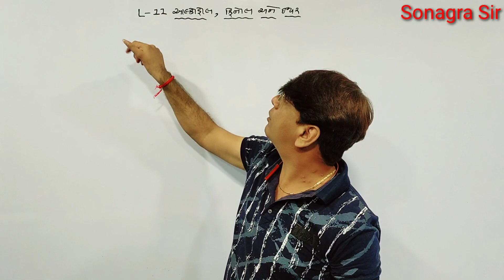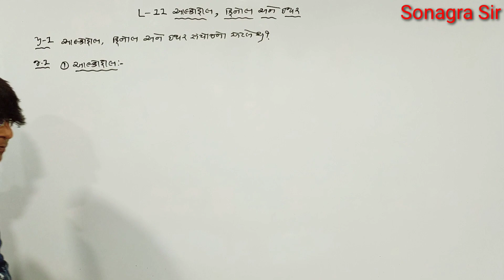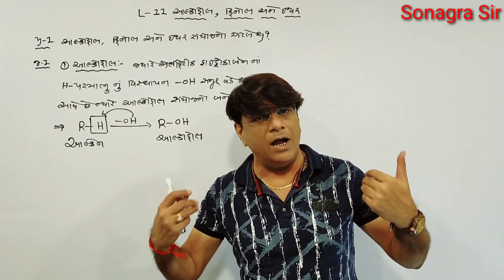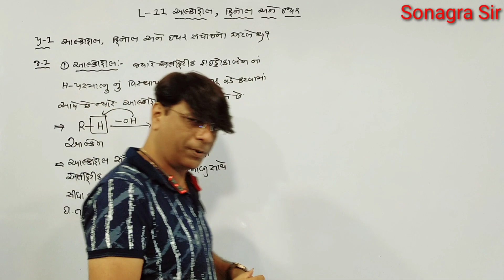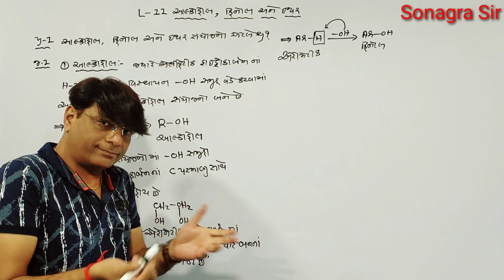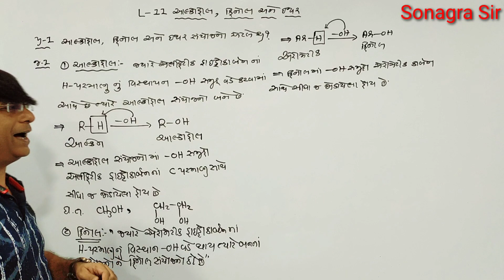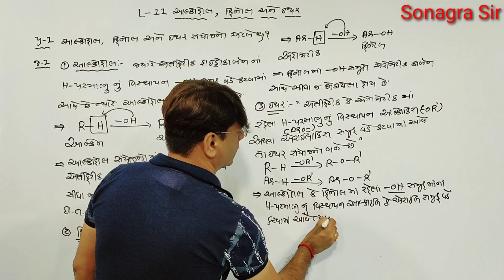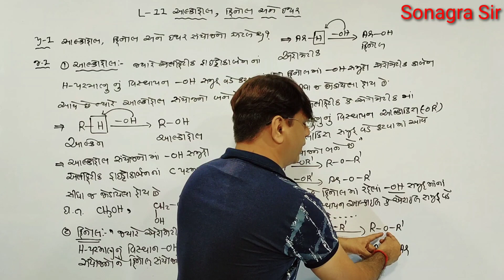આલ્કોહોલ, ફિનોલ, ઇથર એટલે શુ?l પ્રકરણ- ૧૧ I ધોરણ-૧૨ Iરસાયણ IJEE I NEET I GUJCET